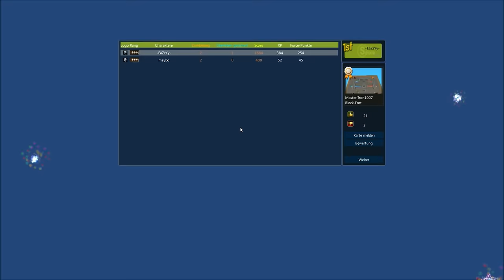Brick-Force Z-Mode Eazzy vs. maybo